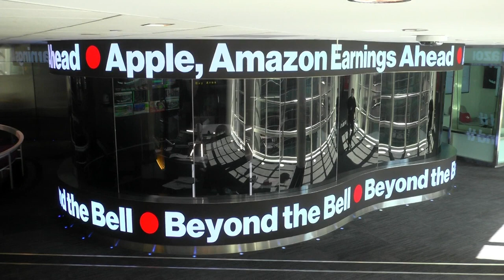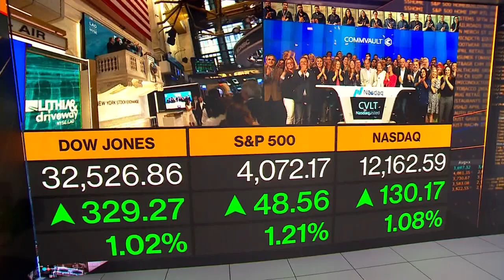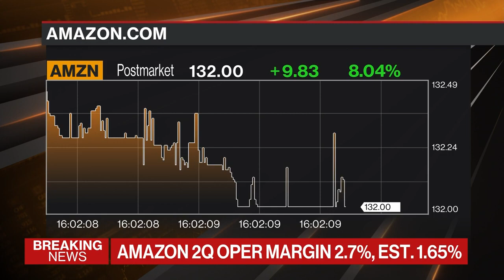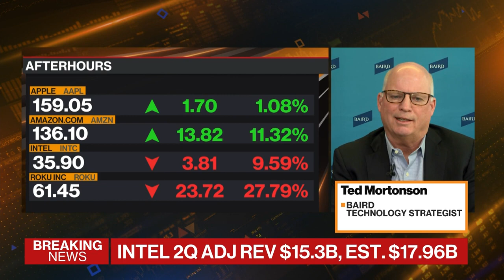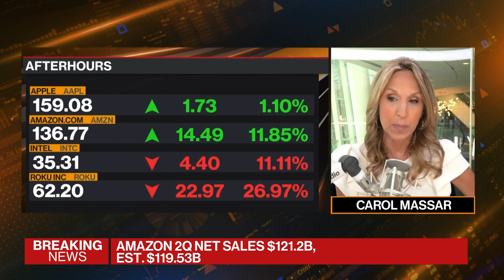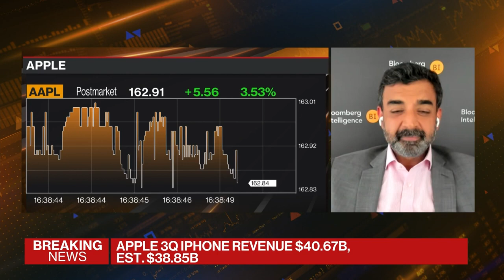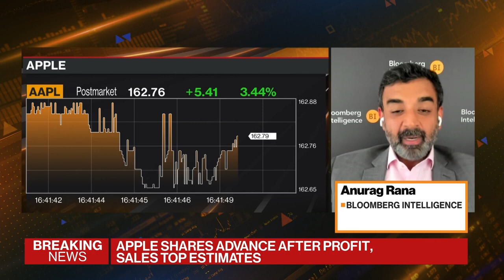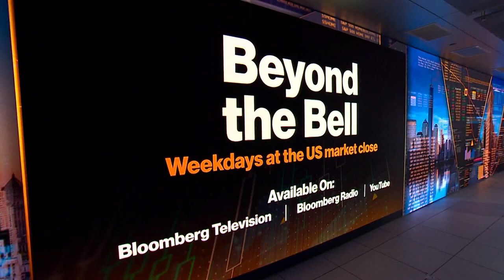EN DIRECTO | BLOOMBERG TV: Beyond the Bell (28/07/2022)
No te pierdas de las transmisiones completas de Bloomberg Línea sobre los eventos más importantes con impacto internacional.